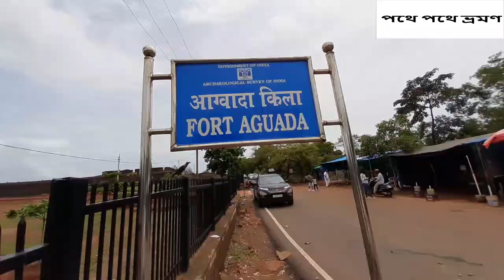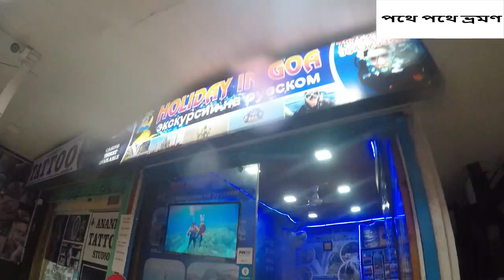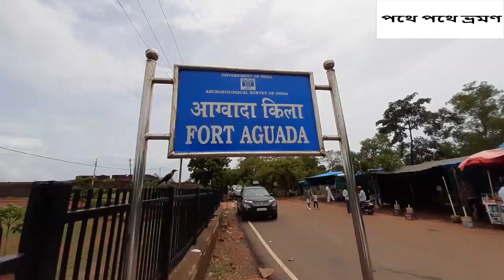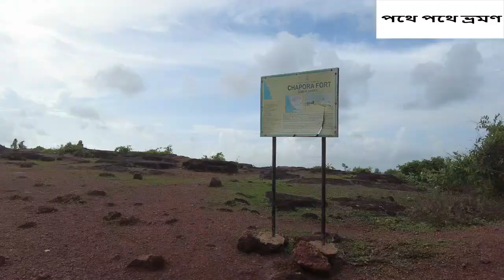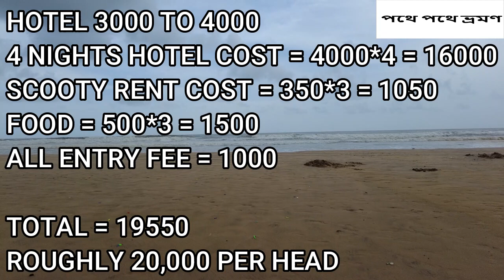GOA TOUR PLAN........4 Nights and 3 Days GOA Tour Plan.....Pothe Pothe Bhromon....2023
Hello friends ,

My name is Rajasree. I have a travel channel on English and Hindi on Travel. I love my language. I love to create contents in my language.  I usually love to mix with people.  Over time I observed that many people love to have travel contents in bengali language i.e. their own language. Many bengali people request me to create these contents in bengali.

And that's why I started my bengali travel channel "Pothe Pothe Bhromon".

Thanks,
Rajasree Banerjee

Thanks,
Rajasree#goa

Hello friends ,

Thanks,
Rajasree Banerjee

Thanks,
Rajasree